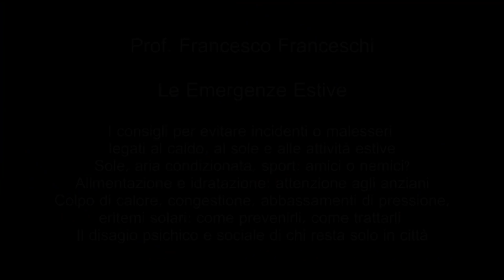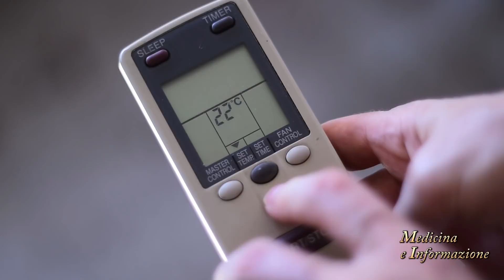Le Emergenze Estive: i consigli per evitare incidenti e malesseri legati al caldo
Quali sono le piccole grandi emergenze legate al caldo, al sole, all'alimentazione e alle attività estive? Quali gli errori più comuni che possono rovinarci le vacanze? E quali le problematiche che portano a rivolgersi al Pronto Soccorso nel periodo estivo? Lo abbiamo chiesto al Prof. Francesco Franceschi, Direttore dell'Unità di Medicina d'Urgenza e Pronto Soccorso del Policlinico Agostino Gemelli di Roma ​ che ci ha consigliato come comportarci per evitare alcuni disagi tipici della stagione estiva. Fra i vari argomenti abbiamo parlato di:
 -  traumi e incidenti legati all'attività sportiva
- riacutizzazione di patologie 8cardiovascolari e respiratorie)
 -  colpo di sole, colpo di calore
- eritemi e ustioni solari
 - aria condizionata, i rischi di un uso scorretto
 - alimentazione e idratazione
 -  calo della pressione
​ -  disagio psichico e solitudine